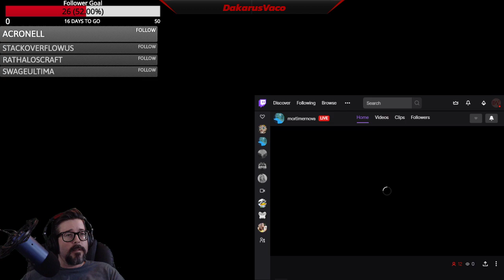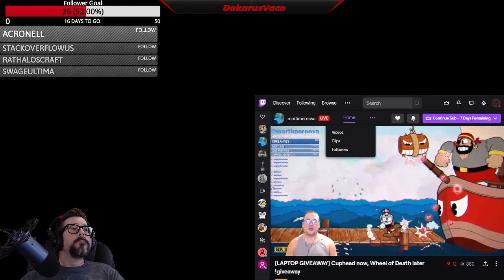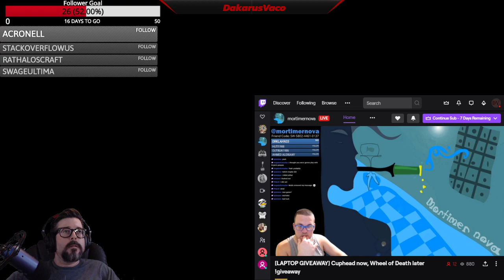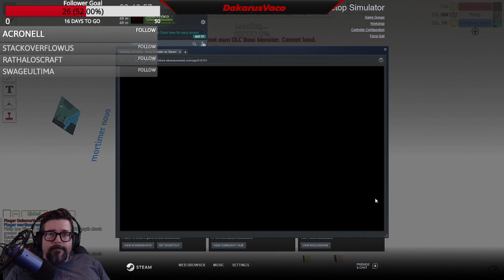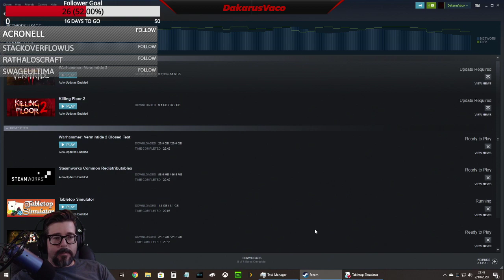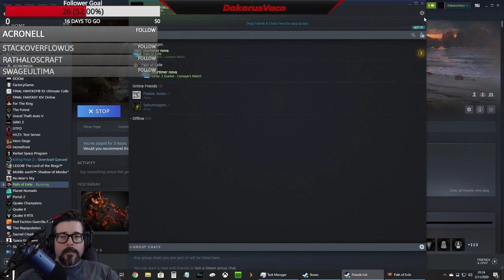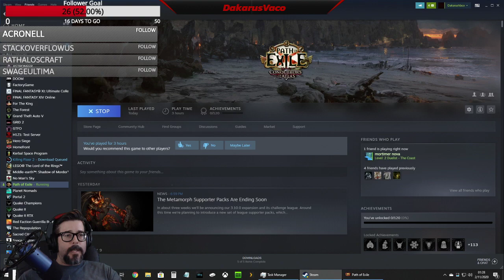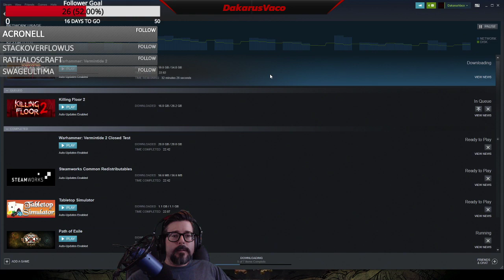Tabletop, lets give it a try